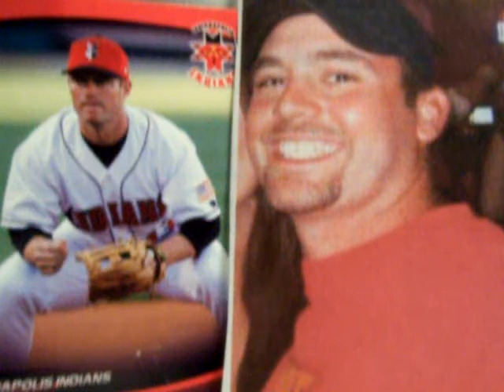Eric Pedigo on FF 101